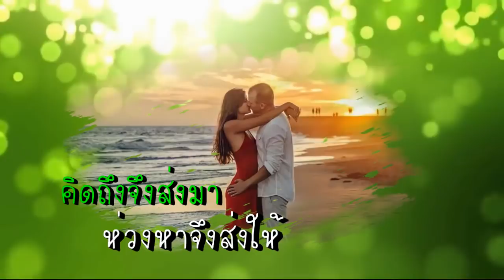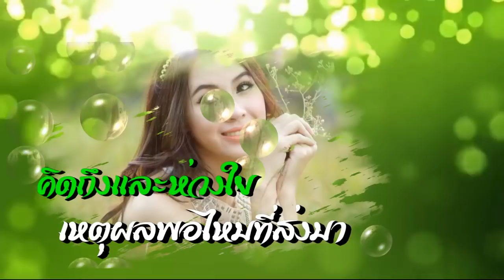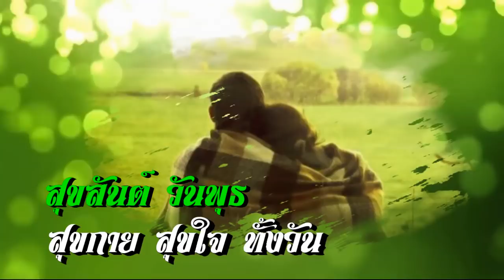สวัสดีวันพุธ "ขอพบในฝัน"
"ขอพบในฝัน" รวมนักแสดง สุนทราภรณ์